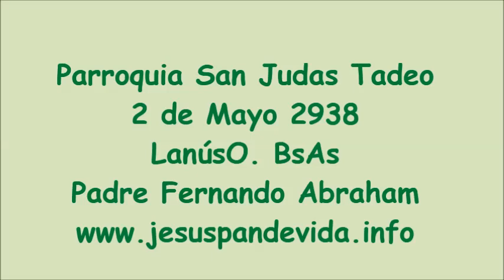29/8 SanRamónNonato te bendice SanJudasTadeo, 2 de Mayo 2938 LanúsO,BsAs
MISAS  DE SANACIÓN DE JUEVES A DOMINGOS A LAS 18.45 hs. TAMBIÉN POR EL FACEBOOK COMUNIDAD JESÚS PAN DE VIDA SITIO OFICIAL de jueves a domingos a las 19 hs.
💙Apertura del templo: 16 hs. hasta las 19,30 hs. de martes a domingos.
💙VIERNES: desde las 11 hs MISA DE SANACIÓN a las 12 hs.
💙DOMINGOS: desde las 10 hs
MISA DE SANACIÓN a las 11 hs.
💙MARTES Y MIÉRCOLES: Celebración de la palabra a las 18.45 hs. Santa Comunión.
💙Adoración al Santísimo Sacramento.
💙SECRETARIA PARROQUIAL: DE MARTES A DOMINGOS DE 17.30 a 19hs

ParroquiaSanJudasTadeo,2 de Mayo 2938, Lanús Oeste,BsAs